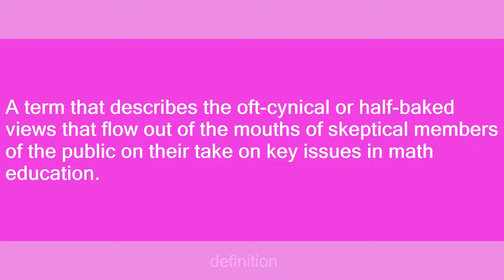Mathematical Diarrhea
Slang flashcards: